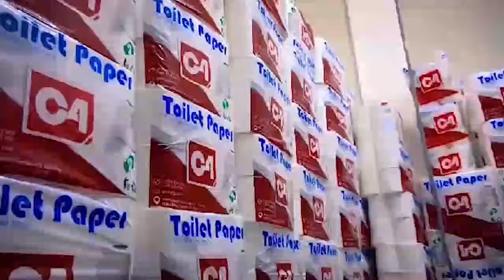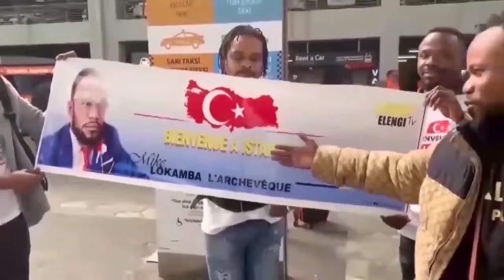KAKE! DÉNIS LESSIE ATUMBI GRAVE, LIBÉRATION YA MARIA NTUMBA, WALESA BA VÉRITÉ EBIMI NA SANGO YA SOMO